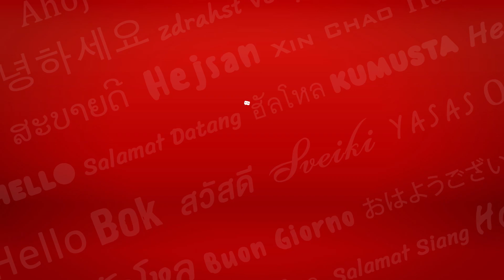Hello HitZ : ยินดีที่ได้รู้จัก 2 หนุ่ม Scrubb